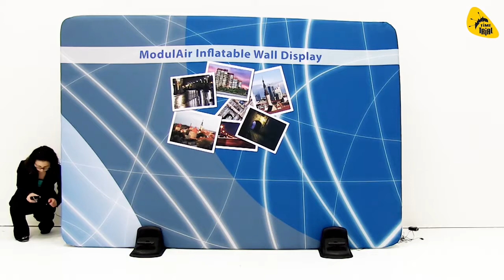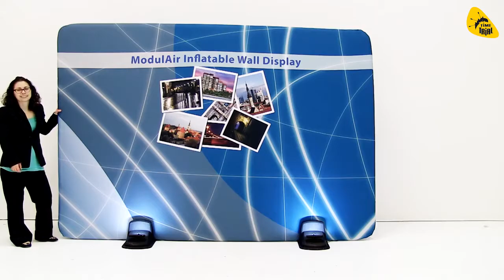Универсальный надувной стенд с подсветкой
Надувные рекламные конструкции и щиты хороши для рекламных компаний и мероприятий, выставок, презентаций. Надувные конструкции легки и компактны.

Надувные конструкции производства TimeTrial сделаны из качественного ПВХ, что гарантирует их долговременное использование.

Главные достоинства надувных рекламных конструкций:

1. Достоинством надувных конструкций прежде всего является мобильность. Легкость в установке, экономность, долговечность– важные плюсы надувных стендов и конструкций. Такие  конструкции и щиты можно устанавливать как на улице, так и в помещении: на праздниках, спортивных мероприятиях, выставках.

2. Надувные рекламные стенды и щиты в самом выгодном свете показывают вашу продукцию. На основной поверхности щита можно поместить любую информацию или изображение о продвигаемых услугах или товаре. Независимо от масштабов мероприятия, надувной стенд производства TimeTrial не останется незамеченным.

3. Реклама на надувных щитах может быть выполнена в качестве проекционного экрана, плавающего в воде.

4. Надувные рекламные конструкции (щиты) можно использовать при любых погодных условиях. Благодаря прочным тросам и крепежным элементам надувной щит прочно удерживается на месте.

Ознакомиться с техническими характеристиками надувных стендов производства TimeTrial можно перейдя по ссылке